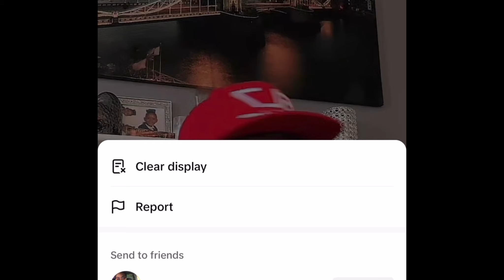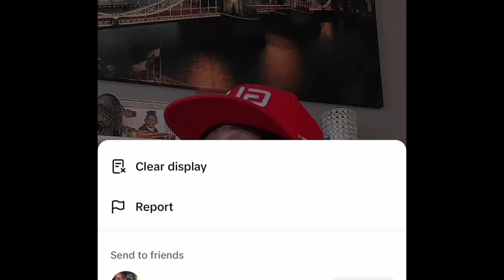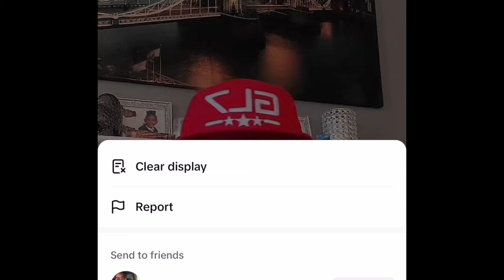😱Khago Drops Huge Bombshell On Why So Many Jamaican Men Get Jackets!!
Billboard reggae artist Khago speaks on Jamaican Men getting jackets.